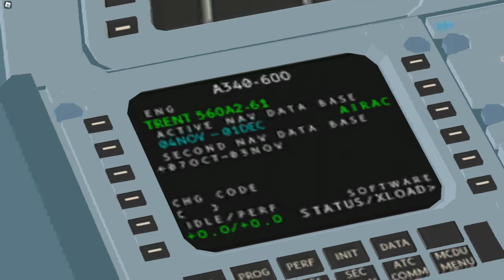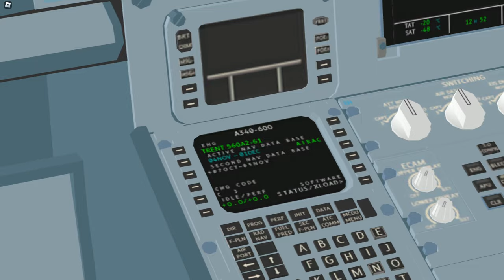Aeronautica (Roblox) - Traditional Festival event flight to Zhoudaijiang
...International Airport, as well as latest Roblox update stress test, on the Airbus A340-600. Origin departure is Fiskar Island Airport. So far, unlikely chance of breaking up mid-air (1) in least-crowded servers, and (2) after recent overhaul.
Aeronautica is a revival of the original Wingz World V by Nahr Nahrstein. Recorded in the game's version 137 with one patch (1.99.0).
Timestamps:
0:00 - Introduction
0:13 - Taxi to runway 36
0:50 - Statistics for Airbus A340-600
1:42 - Continue taxi to runway 36
4:04 - Line up and wait runway 26
4:44 - Take-off runway 26
9:55 - Cruising
15:25 - Descent
20:00 - On final near Zhoudaijiang
25:25 - Touchdown at 34R
27:54 - Taxi to apron
30:30 - Parking at gate
31:21 - "Mission complete!"
32:42 - See you on the next "Aeronautica" video!